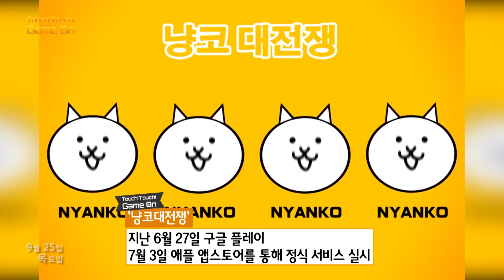냥코 대전쟁 3개월만에 300만 다운로드 돌파 0925